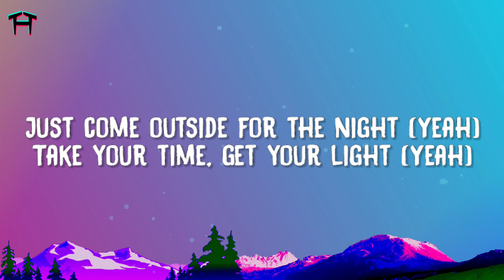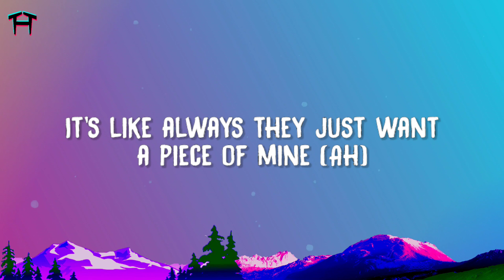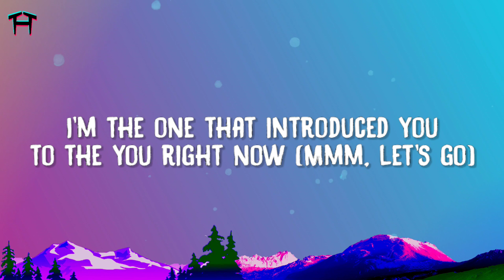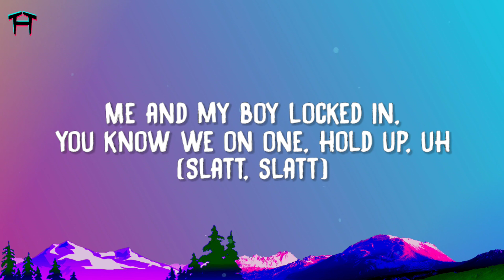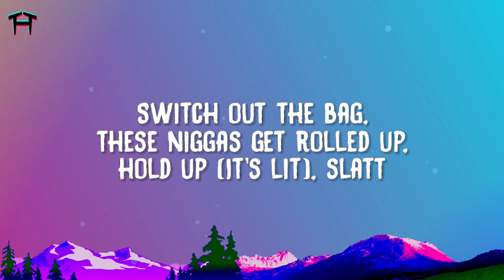Travis Scott - FE!N (Lyrics) ft. Playboi Carti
Travis Scott - FE!N (Lyrics) feat. Playboi Carti

Lyrics:
Travis Scott
"FE!N"
(feat. Playboi Carti)

Take your time, get your light (Yeah)
Shawty giant, huh-uh
I been out geekin'
Bitch

Fien', fien', fien', fien'-fien'-fien' (Yeah)
Fien', fien', fien', fien'-fien'-fien'
Fien', fien', fien', fien', fien' (Yeah)

The career's more at stake when you in your prime (At stake)
Fuck that paper, baby, my face on the dotted line (Dot, yeah)
I been flyin' out of town for some peace of mind (Yeah, yeah, bitch)
It's like always they just want a piece of mine (Ah)
I been focused on the future, never on right now (Ah)
But I'm sippin' that kombucha, either pink or brown (It's lit)
I'm the one that introduced you to the you right now (Mm, let's go)
Oh my God, that bitch bite (That bitch bite)
But alright (Alright), tryna vibe (Tryna vibe like this)
Ain't asleep, ain't a—, ain't a—, ain't-ain't-ain't—

Syrup, woah, what?
What?
(Homixide, Homixide, Homixide, Homixide) What?
(Yeah, woah, yeah, yeah)
(Homixide, Homixide, Homixide, Homixide, yeah)
(Yeah, hol' up, yeah)

Yeah, I just been poppin' my shit it's been gettin' live, hol' up (Shit)
Yeah, you try to come 'round 'bout this shit, they poppin' ya tires, hol' up (Shit)
Uh, hunnid round, woah, feel it, knock 'em on ten
Playin' both sides with these hoes (Hol' up)
Shawty, I'm fuckin' yo' friends (Hol' up)
I been goin' crazy, shawty, I been handlin' these bands
She not innocent, uh, shit, she tryna go—

Fien', fien' (Yeah, talm 'bout), fien', fien'-fien'-fien' (Syrup, oh-oh, what?)
Fien', fien', fien', fien'-fien'-fien' (Syrup, oh-oh)
Fien', fien', fien', fien'-fien'-fien' (Talkin' bout, talm 'bout, let's go)

I just been icin' my hoes
I just been drippin' my ho (Drippin' my ho)
This is a whole 'nother level, shawty
I got these hoes on they toes (Hoes on they toes)
I put this bitch on the road
She tryna fuck on the O, hol' up, hol' up
I got this ho with me, she tryna show me sum', hol' up, hol' up
I got flows for days, these niggas ain't know nun', hol' up, hol' up
Me and my bro locked in, you know we on one, hol' up
We in the spot goin' crazy, until the sun up
You worried about that ho, that ho done chose us (Bitch-ass)
Uh, pistols all in the kitchen, can't get it to cold, uh, hol' up, yeah (Wow)
Fien', fien', fien' (Hol' up, hol' up, hol' up, hol' up, yeah)
Why the fuck these niggas actin' like they know us?
Double O, Cactus, shit we towed up, this shit how we told 'em (Skrrt, skrrt)
Switch out the bag, these niggas get rolled up (It's lit, hol' up, slatt)
Everything lit, hol' up, everything Homixide, Homixide (Homixide, Homixide, Homixide, Homixide)

(Homixide, Homixide, Homixide, Homixide, Homixide, Homixide, Homixide)